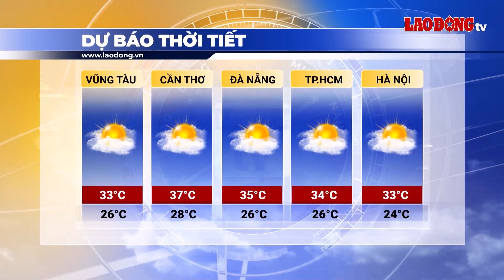Bản tin dự báo thời tiết đêm nay và ngày mai 31.3 | Báo Lao Động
BÁO LAO ĐỘNG | Dự báo thời tiết đêm nay và ngày mai 31.3, Bắc Bộ và Trung Bộ tăng nhiệt, thời tiết nắng nóng diện rộng. Nam Bộ nắng nóng có nơi trên 37 độ C.

* Đường dây nóng: 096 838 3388